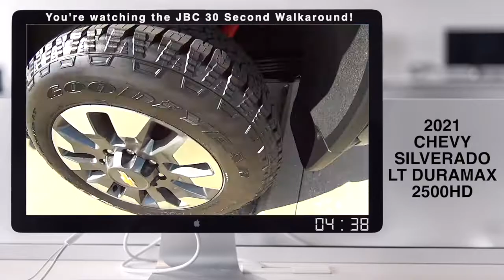BIG Silverado Duramax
2021 Chevy Silverado LT Duramax 2500HD - Check out our 2500HD and 3500HD trucks for sale